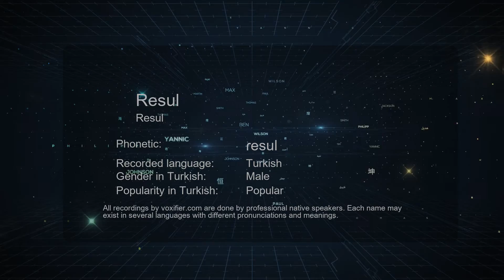How to Pronounce Resul (Resul) in Turkish - Voxifier.com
This is the Turkish pronunciation, gender, and phonetics recording of the name Resul (Resul). The same name may exist in other languages with different pronunciations. Check the meaning of name along with other possible pronunciations or similar names for free Voxifier uses the help of expert linguists to simplify pronunciations by replacing some special sounds with sounds more commonly available across all languages.